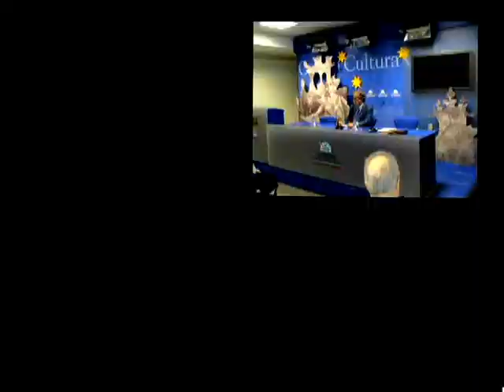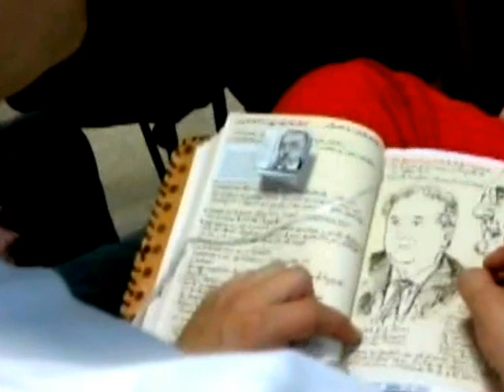Unamuno y su sentido trágico de la fe - J.A. Monroy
Conferencia de Juan Antonio Monroy sobre la relación intensa del escritor vasco con la fe, a la que siempre acudía desde un sentimiento trágico y profundo. Salamanca, Teatro Liceo, Sala de La Palabra, 11 de mayo de 2012 (encuentro de la Alianza de Escritores y Comunicadores Evangélicos, ADECE)